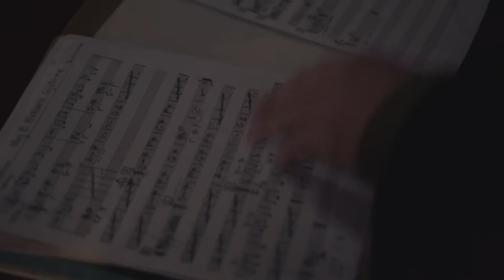Kiril Tufekcievski - Me Motive Tonat Trailer 3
NEW ALBUM BY RONA NISHLIU QUARTET - fusion of free jazz, trip hop and soul with Albanian motifs.
COMING SOON!!!